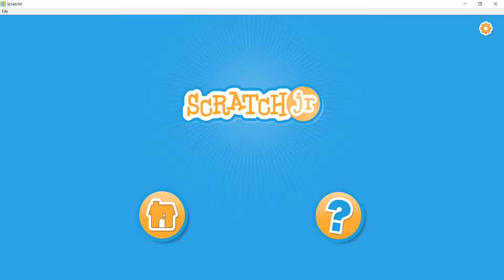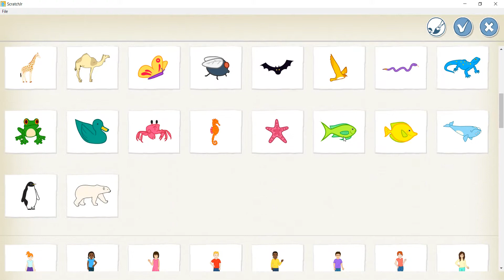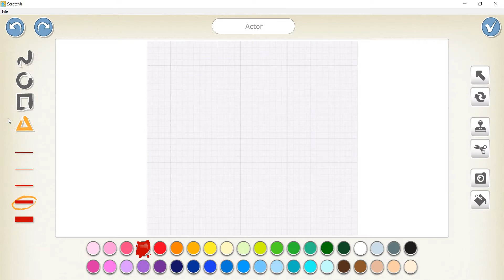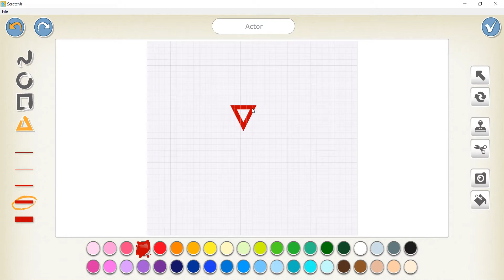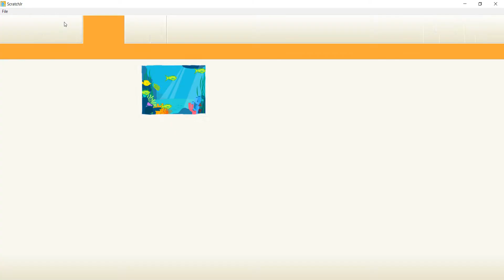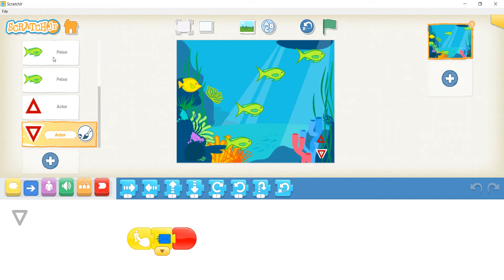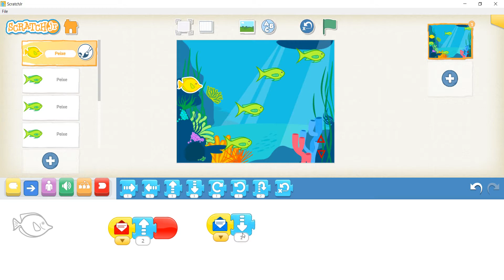Aula 5 - Scratch JR - Criando jogo no fundo do mar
Nesta aula irei ensinar como fazer um peixe se desviar de outros peixos no fundo mar.